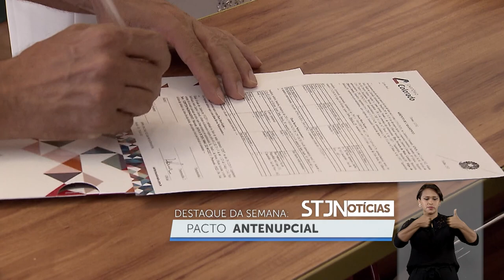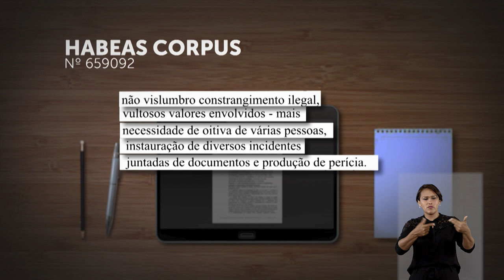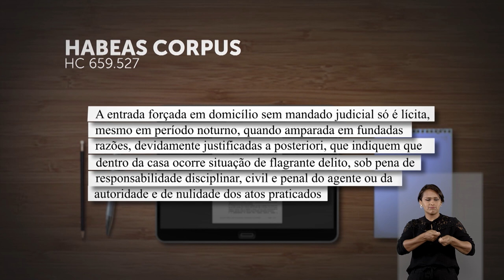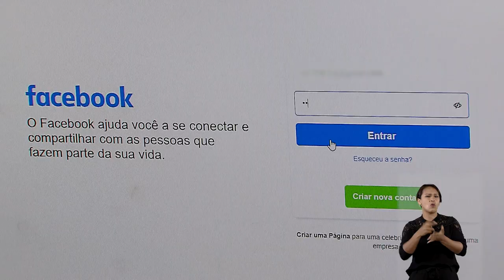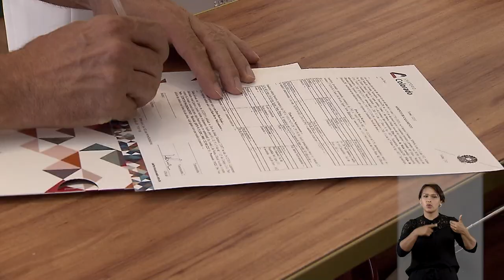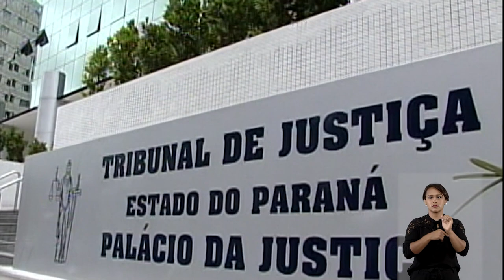STJN nº 333: Decisão que prorrogou afastamento de promotora é destaque no último STJN de 2021.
O programa STJ Notícias  traz o julgamento da Corte Especial do Superior Tribunal de Justiça (STJ) que prorrogou por mais um ano o afastamento da promotora de justiça, Ediene Santos Lousado. Ela foi denunciada na Operação Faroeste, que apura esquema de vendas de decisões judicias para grilagem de terra no oeste baiano. A edição mostra as razões que levaram o relator, ministro Og Fernandes, a manter o afastamento.

Outro julgamento de destaque é o da Sexta Turma, que decidiu que policiais podem entrar em quarto de hotel para apurar suspeita de tráfico de drogas, sem autorização judicial ou consentimento do hóspede, desde que a ação seja devidamente fundamentada.

Programa STJ Notícias
Este é o último STJ Notícias do ano. Em razão do recesso forense, os prazos processuais na corte estão suspensos a partir do dia 20 de dezembro e voltarão a tramitar em primeiro de fevereiro de 2022, quando terá início o novo ano judiciário. É quando o programa também retorna, com as mais recentes decisões do Tribunal da Cidadania, que impactam na vida da sociedade.